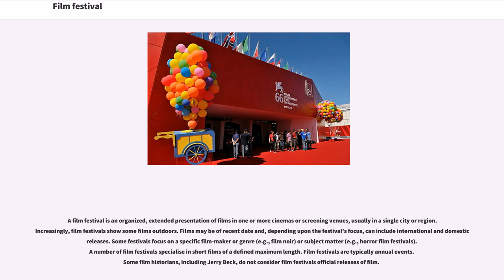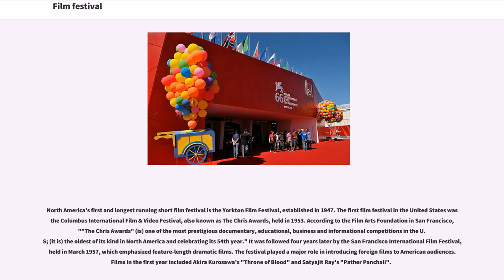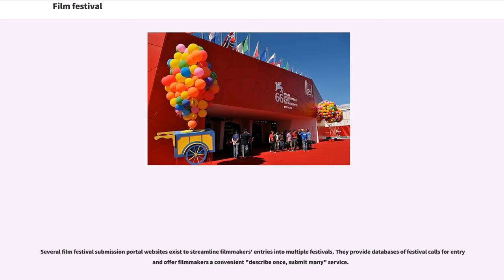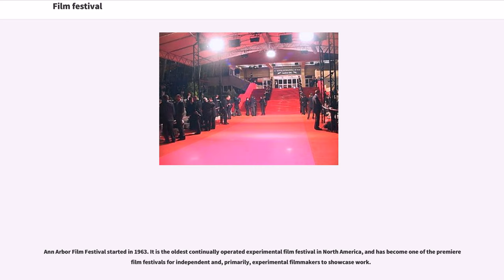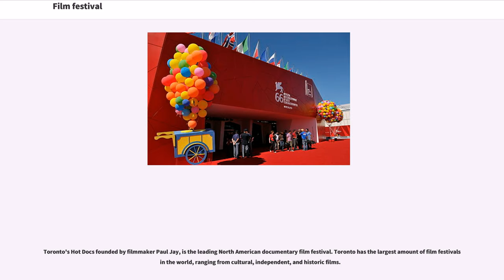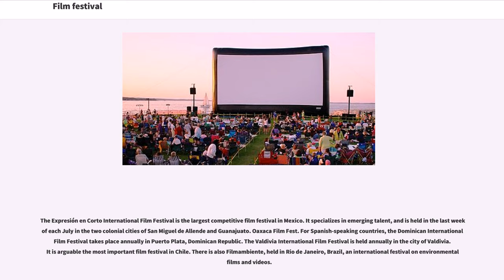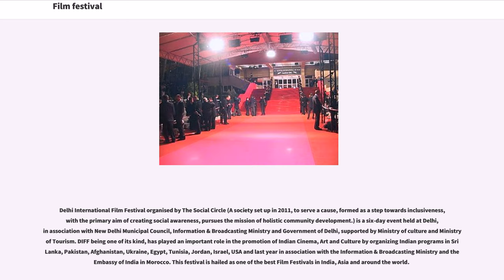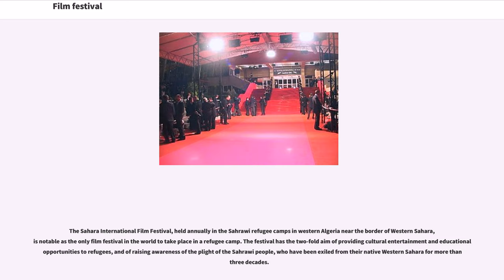Film festival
A film festival is an organized, extended presentation of films in one or more cinemas or screening venues, usually in a single city or region. Increasingly, film festivals show some films outdoors. Films may be of recent date and, depending upon the festival's focus, can include international and domestic releases. Some festivals focus on a specific film-maker or genre (e.g., film noir) or subject matter (e.g., horror film festivals). A number of film festivals specialise in short films of a defined maximum length. Film festivals are typically annual events. Some film historians, including Jerry Beck, do not consider film festivals official releases of film.

The most prestigious film festivals in the world are generally considered to be Cannes, Berlin, and Venice. These festivals are sometimes called the "Big Three." The Toronto International Film Festival is North America's most popular festival in terms of attendance; "Time" wrote it had "grown from its place as the most influential fall film festival to the most influential film festival, period." The Venice Film Festival is the oldest film festival in the world.

Venice held the first major film festival in 1932. Other major and old film festivals of the world include:

The Venice Film Festival in Italy began in 1932, and is the oldest film festival still running. Raindance Film Festival is the UK's largest celebration of independent film-making, and takes place in London in October.

Mainland Europe's biggest independent film festival is ÉCU The European Independent Film Festival, that started in 2006 and takes place every spring in Paris, France. Edinburgh International Film Festival is the longest running festival in Great Britain.

Australia's first and longest running film festival is the Melbourne International Film Festival (1952), followed by the Sydney Film Festival ...